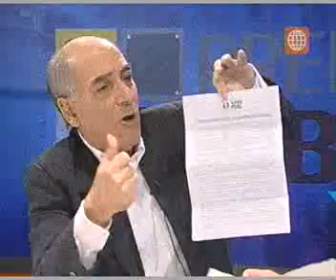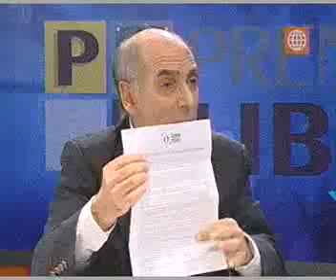Carlos Tapia pierdes los papeles en Prensa Libre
Carlos Tapia, miembro de la comisión del plan de gobierno de Gana Perú, perdió los papeles ante las preguntas de la periodista Rosa María Palacios.